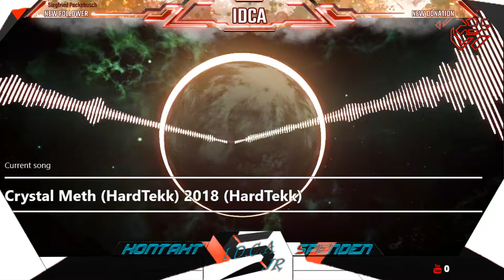Crystal Meth Hardtekk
_-_-_-_-_-_-_-_-_-_- INFO -_-_-_-_-_-_-_-_-_-_
Namensgebung Dient in diesen Video Nicht zur Inhalts Beschreibung!

We upload for promotional and entertainment purposes only.

_-_-_-_-_-_-_-_-_-_- KONTAKT-_-_-_-_-_-_-_-_-_-_

_-_-_-_-_-_-_-_-_-_- Für die Neuen -_-_-_-_-_-_-_-_-_-_

Wenn euch das Video gefallen hat dann Teile es mit deinen Freunden und last doch ein like da.

_-_-_-_-_-_-_-_-_-_- EURE MEINUNG -_-_-_-_-_-_-_-_-_-_

Ich würde mich sehr freuen, wenn ihr vielleicht ein Kommentar dalassen solltet. So wie ich auf eure Unterstützung hoffe denn ich suche neue Ideen und möchte euch ein wenig in die Gestaltung dieses Kanals einbinden. Das heißt wenn ihr Ideen zu einzelnen Liedern oder sogar zu ganzen Themen Bereichen habet dann schreibt diese in die Kommentare.

_-_-_-_-_-_-_- STREAMEN & UPLOAD-_-_-_-_-_-_-_

Es werden wohl mehr streams als reguläre Uploads kommen da es mir persönlich mehr Spaß macht und es spontan funktioniert.

_-_-_-_-_-_- KRITIK & VERBESSERUNGEN -_-_-_-_-_-_

Ich sterbe das Ziel an mich stetig zu verbessern sowie die Qualität der von mir hochgeladen Inhalten zu verbessern. wenn euch was auffallen sollte was man verbessern kann dann schreibt es mir bitte per E-Mail: ,
Privater Nachricht oder als Kommentar.
Ich werde mich bemühen so viel Vorschläge wie möglich umzusetzen.

_-_-_-_-_-_-_-_-_-_- DANKE -_-_-_-_-_-_-_-_-_-_